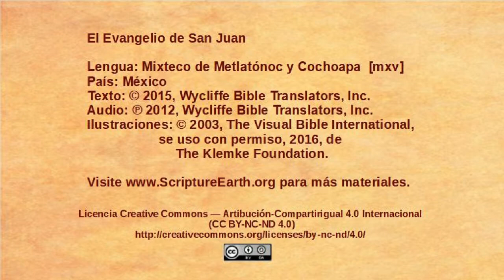Mixteco de Metlatónoc y Cochoapa- John 1:1-18 - The Word [mxv]